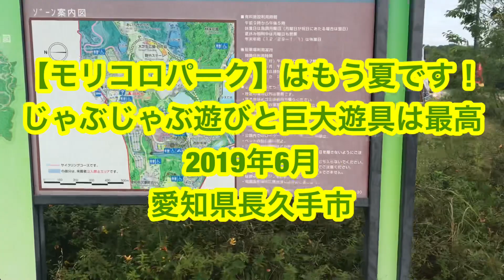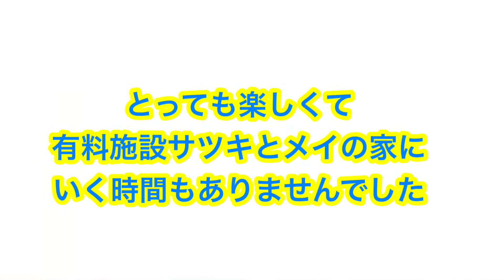【モリコロパーク】はもう夏です！早くも水遊びしてきたよ⭐︎楽しくて楽しくて帰れない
愛知県長久手市にある愛・地球博記念公園モリコロパークにさで遊んできました。ここは室内遊園地のような児童館が有名ですが、今回は夏の目玉の水エリアで、はやくも水遊びをしてきました⭐︎

じゃぶじゃぶ遊びは子どもたち大好き❗️水を見ただけで興奮し、濡れるのを楽しんで大はしゃぎです。大型遊具もあって500円の駐車場代だけで遊べるクオリティとしたら、言うことなし！

長女が【となりのトトロ】を好きなので、有料施設【サツキとメイの家】も連れて行きたかったのですが、なにぶん公園がでかすぎて移動が遠い(⌒-⌒; )とても時間がなく残念でした。

2022年にはジブリパークができる予定！いまから楽しみです